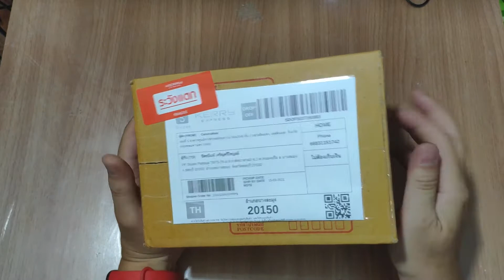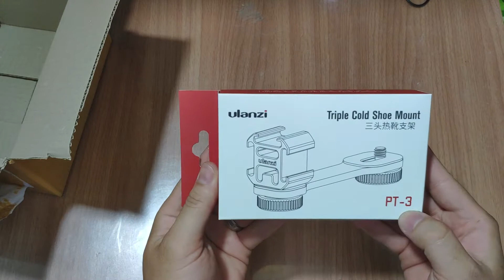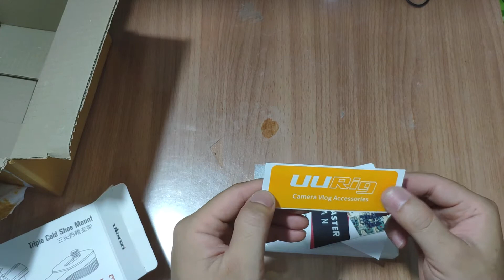Aoffies Unbox EP.3 - Ulanzi led rgb + Ulanzi PT3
ฝากทุกท่านช่วยเป็นกำลังใจด้วยการกดไลค์ กดแชร์ กด Subscribe ให้ด้วยนะครับ